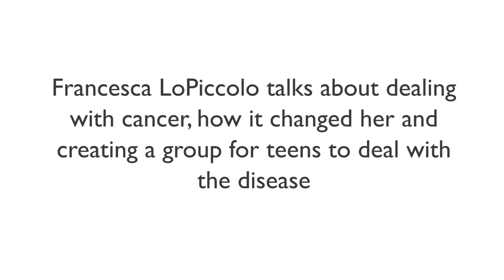Orange Magazine: Francesca LoPiccolo, cancer survivor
Francesca LoPiccolo talks about dealing with cancer, how it changed her and creating a group for teens to deal with the disease.